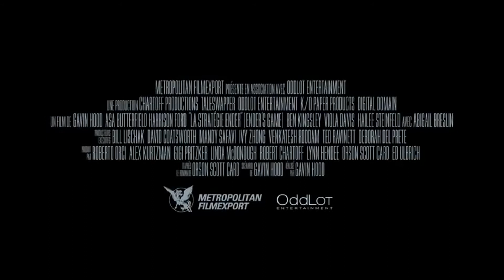La Stratégie Ender - Bande-Annonce #1 [VF|HD]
Le 06 Novembre 2013 Au Cinéma
Réalisé Par : Gavin Hood
Avec : Asa Butterfield , Ben Kingsley , Harrison Ford...